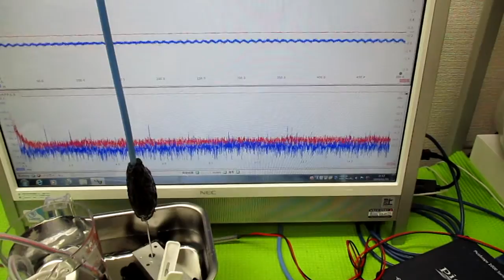メガヘルツの超音波発振制御（超音波システム研究所）